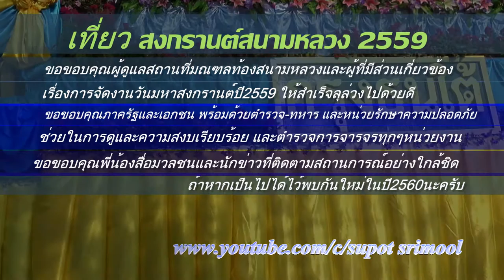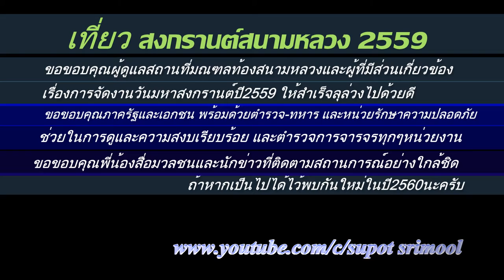เที่ยวสงกรานต์ท้องสนามหลวง13เมษายน2559 FullHD1080P ตอน3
songkran festival thailand เที่ยวสงกรานต์ท้องสนามหลวง13เมษายน2559 กรุงเทพฯ FullHD1080P  ตอน3 ในท้องที่สนามหลวงเต็มไปด้วยทุกคนเต็มไปด้วยผู้คนทั่วสารทิศสรงน้ำพระพุทธสิหิงค์เพื่อเป็นสิริมงคล  ในวันมหาสงกรานต์ที่ท้องสนามหลวง การนำโดยผู้ว่าราชการจังหวัดกรุงเทพมหานคร หม่อมราชวงศ์สุขุมพันธุ์ บริพัตร ..